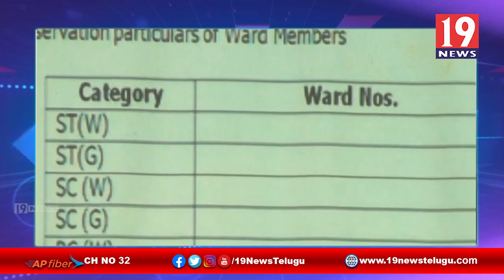శ్రీకాకుళం జిల్లాలో పంచాయతీ ఎన్నికలపై ఆర్వో, ఏఆర్వోలకు శిక్షణ కార్యక్రమం | 19 Newstelugu